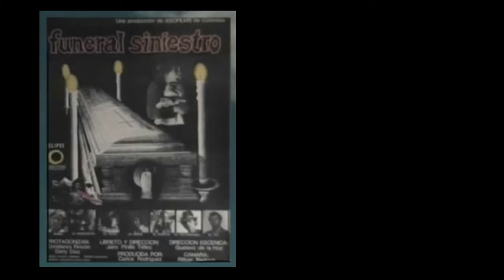Videollamada - Jairo Pinilla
Jairo Pinilla es un personaje único en la historia del cine colombiano. Aunque la wikipedia sólo menciona 8 películas, es posible que haya hecho más de 50 producciones cinematográficas, muchas con sus propios recursos financieros, técnicos y creativos.